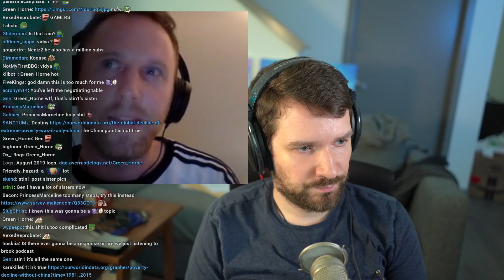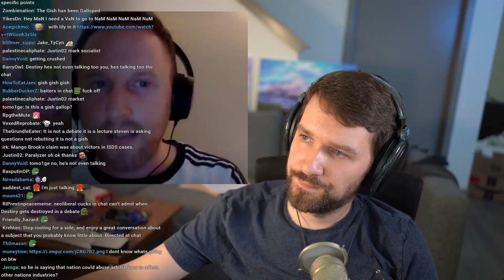Please let me respond... - Destiny Debates Michael Brooks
"I haven't said anything..."